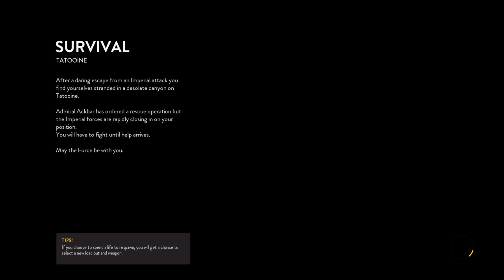STAR WARS Battlefront